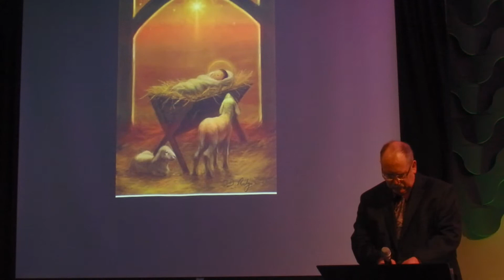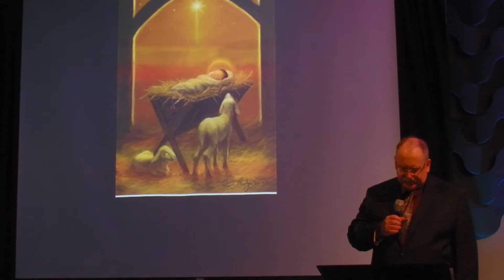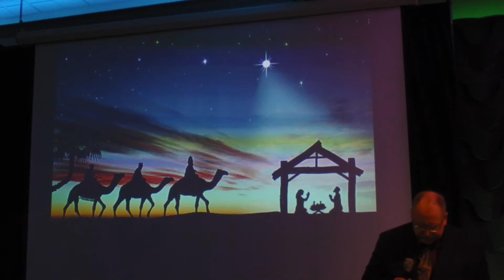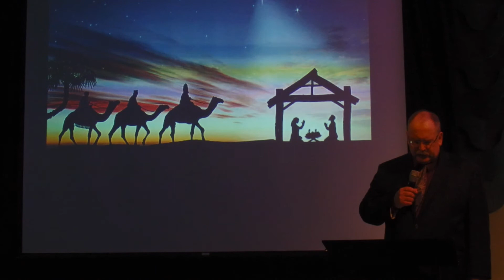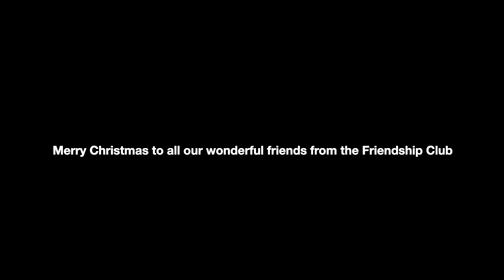Friendship Club Christmas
The Friendship Club is over 20 years old and is a safe place for people with disabilities to learn about and to love God.